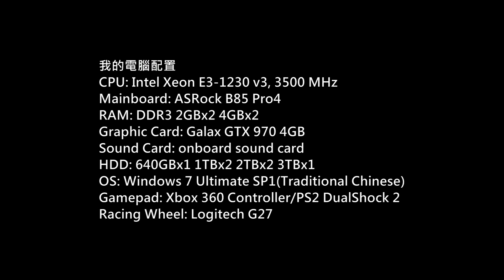(無人深空)No Man's Sky Atlas Rises Gameplay P.18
Game: No Man's Sky
(無人深空)
Platform: PC
Gamer: hkkane
Gameplay Date: 07 September 2017
Gameplay Part.18
Note:
官方中文版